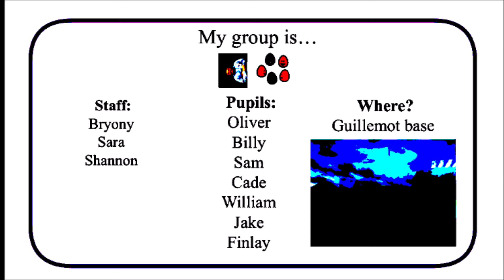49 Friday Postman Pat Fairground Ride